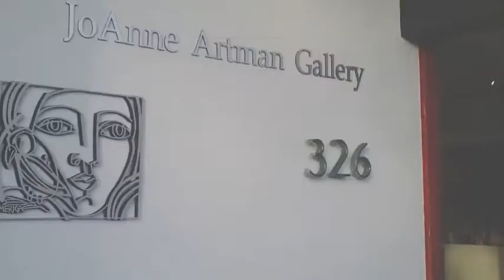"The Jane & Jana Show" and "The Back Room" Continues @ JoAnne Artman Gallery October 2013!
"The Jane & Jana Show" Featuring Jane Maxwell and Jana Cruder
Also, "The Back Room" Showcasing Works by Robert Mars, James Verbicky, America Martin and Stallman.